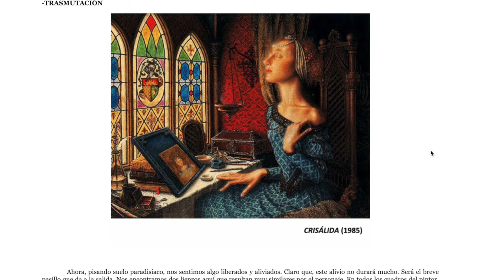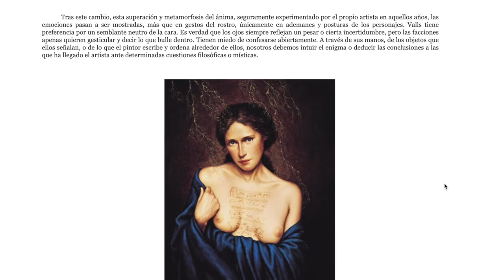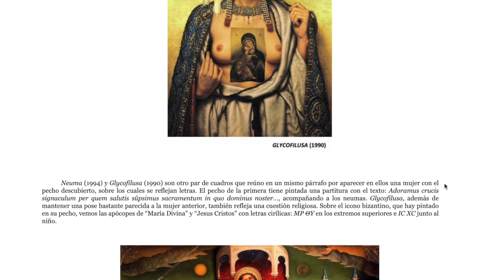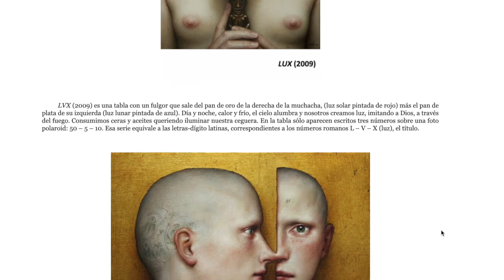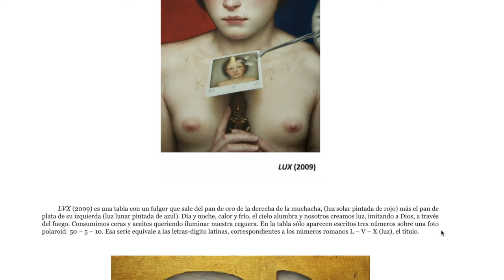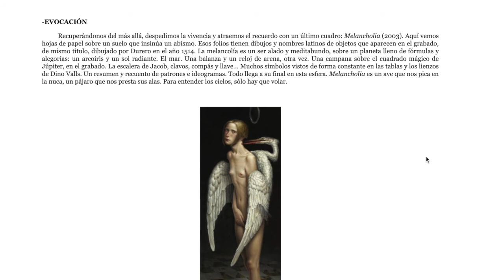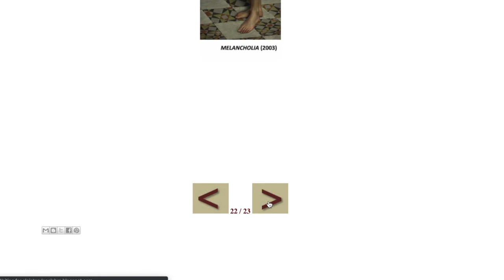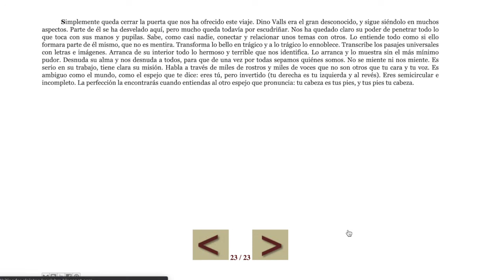Dino Valls: the Painter and the Word (audiobook) - Spanish audio / English subtitles (6/6)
Book published on Blogger in 2010 by Lilo Mor. It describes many of Valls's paintings, focusing mainly on the texts he writes on some objects or characters' skin he creates.